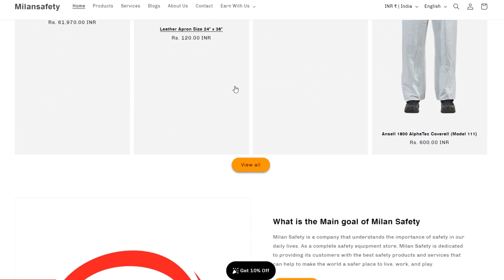Milan Safety: Elevating Electrical Safety with Torp Redding 03 Safety Shoe | Alnoor Gadiya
Welcome to Milan Safety! In this video, I, Alnoor Gadiya, a seasoned safety professional with credentials in IOSH and NEBOSH IGC, delve into the crucial topic of electrical safety, emphasizing the importance of the right safety footwear in hazardous work environments.

👞 Milan Safety proudly presents the Torp Redding 03 Electrical Safety Shoe, a game-changer in the realm of workplace safety. Click the link above to explore this essential piece of protective gear.

⚡ Why is a good safety shoe a must when working in hazardous areas? Join me as we unravel the key reasons:

1️⃣ **Electrical Hazard Protection:** The Torp Redding 03 Safety Shoe are designed with precision to shield you from electrical hazards. With advanced insulation and non-conductive materials, these shoe provide a critical line of defense against potential electric shocks.

2️⃣ **Durability & Comfort:** Working in challenging environments demands robust footwear. Torp Redding 03 doesn't just prioritize safety; it also ensures durability and comfort. A combination of high-quality materials and ergonomic design guarantees protection without compromising on comfort, keeping you on your feet and focused on the job.

3️⃣ **Slip Resistance:** Hazards come in many forms, and slips and falls are common in industrial settings. Torp Redding 03 Safety Shoe feature superior slip-resistant soles, offering stability on slippery surfaces, preventing accidents, and ensuring you stay on your feet in any condition.

4️⃣ **Compliance with Safety Standards:** Milan Safety is committed to providing products that meet and exceed safety standards. The Torp Redding 03 Safety Shoe are crafted to comply with industry regulations, giving you peace of mind knowing your safety is our top priority.

Investing in the right safety footwear is an investment in your well-being. Milan Safety is dedicated to fostering a culture of safety, and the Torp Redding 03 Electrical Safety Shoe are a testament to that commitment.

🔗 Explore the Torp Redding 03 and elevate your safety gear to new heights. Your safety is our priority. Milan Safety – where protection meets comfort.